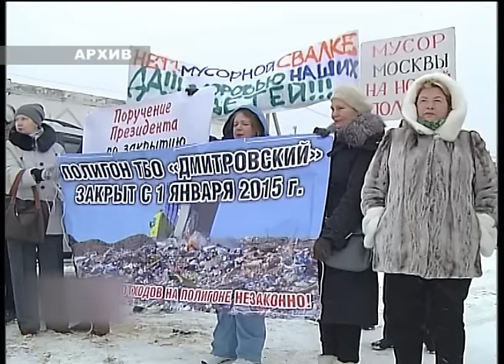Полигон ТБО «Дмитровский»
Несмотря на то, что полигон ТБО «Дмитровский» в январе текущего года был официально закрыт, проблем у жителей близлежащих деревень не убавилось. Наш корреспондент Игорь Нечаев побывал в деревне Григорково и побеседовал с местными жителями